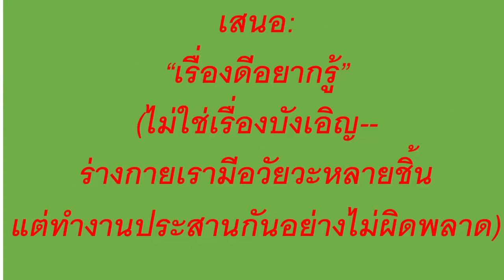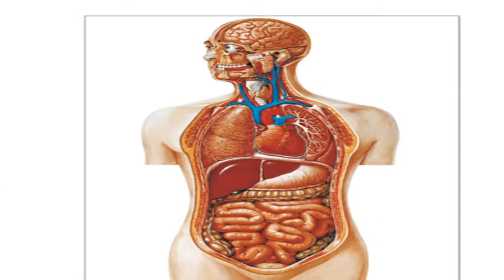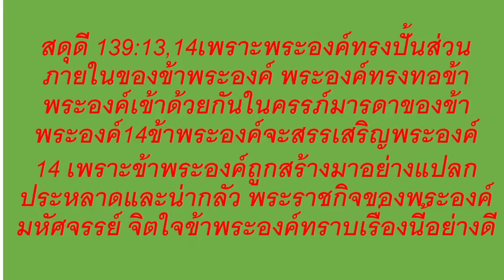ไม่ใช่เรื่องบังเอิญ-- ร่างกายเรามีอวัยวะหลายชิ้น แต่ทำงานประสานกันอย่างไม่ผิดพลาด